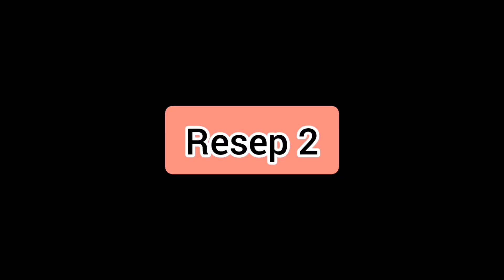2 Menu Simple, Cocok Buat Buka Puasa dan Sahur ( Ayam Serundeng dan Tumis Selada Air)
2 Menu Simple, Cocok Buat Buka Puasa dan Sahur ( Ayam Serundeng dan Tumis Selada Air)